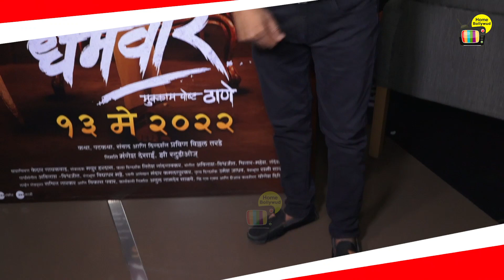Golmaal Actor Vijay Patkar Removes Shoes Before Standing Front of Dharamveers Poster..Thats Respect